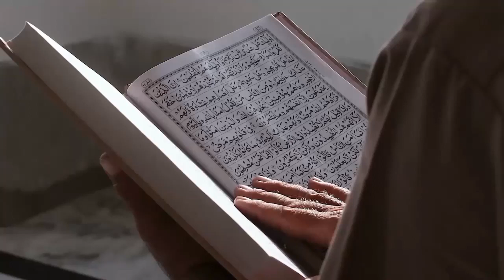Renungan Islami Sedih: Dekati Awloh, Dibukakan Segala Pintu Kemudahan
Judul  Renungan Islami Sedih: Dekati Awloh, Dibukakan Segala Pintu Kemudahan

Sad Islamic Reflection: Approach Allah, All Doors of Ease are Opened

Kunjungi Juga:
sains experiment,
sains data,
sains anak,
sains astronomi,
animasi sains,
sains biologi,
sains biomedis,
belajar sains,
sains channel,
data sains,
debat sains dan agama,
diskusi sains,